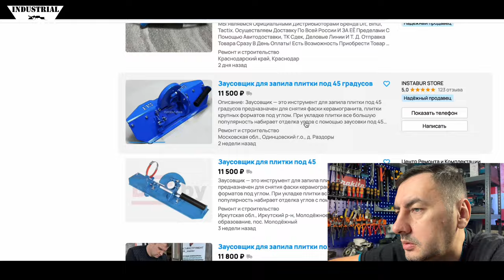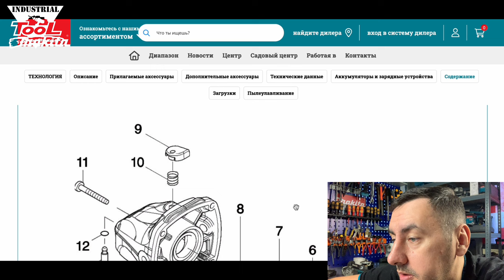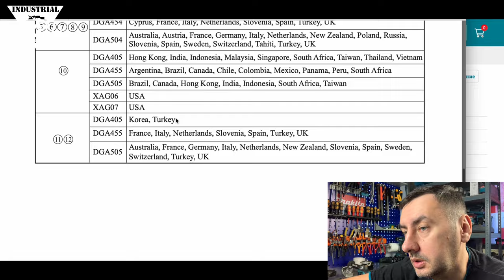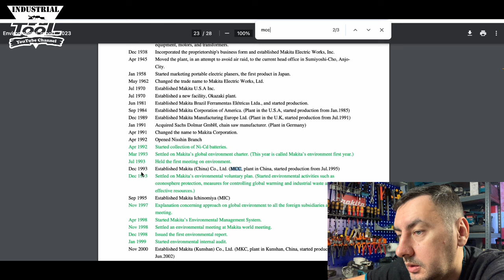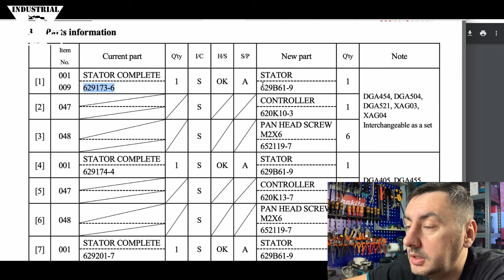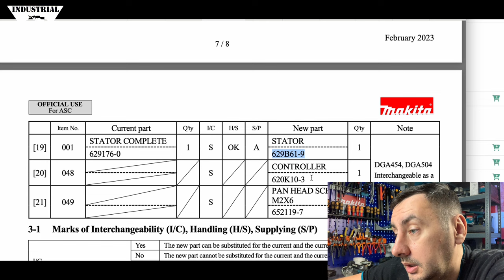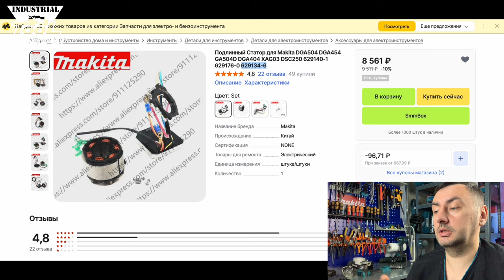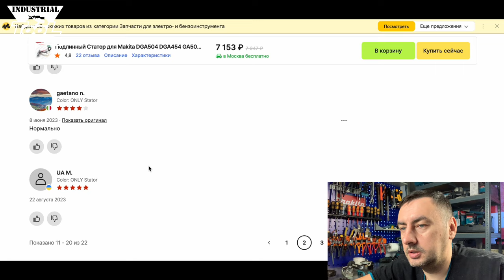Как сэкономить на ремонте аккумуляторной ушм Makita DGA504